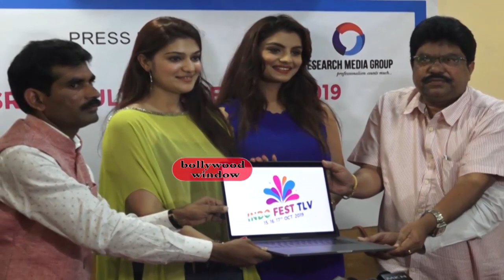INDO - ISRAEL Cultural Festival 2019 | BOLLYWOOD WINDOW